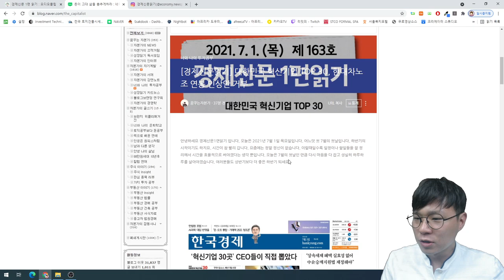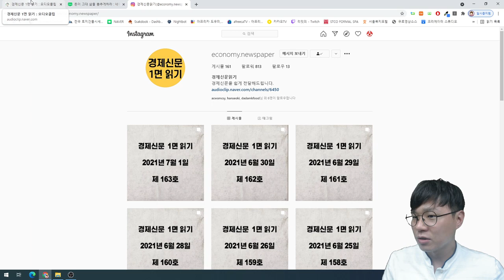5개월동안 경제신문을 매일 읽으면 일어나는 일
고맙습니다.